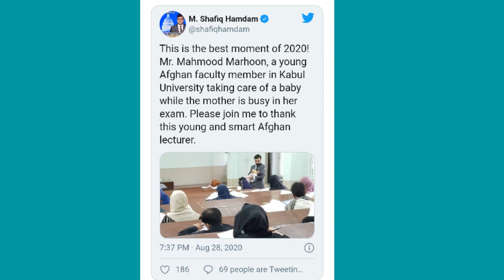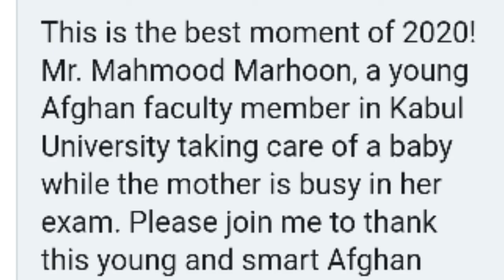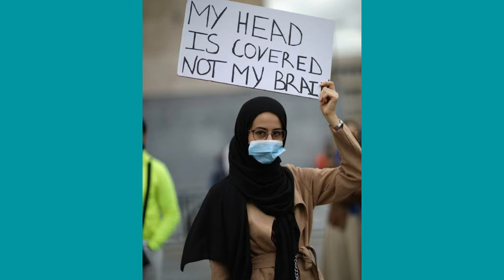Afghanistan के इस Professor ने किया कुछ ऐसा लोग रह गए दंग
Afganistan's teacher Mehmood mahroon's video is melting everyone hearts and also Belgium face the heat for banning hijab.

Belgium banning hijab and now all the students of university come for protest.